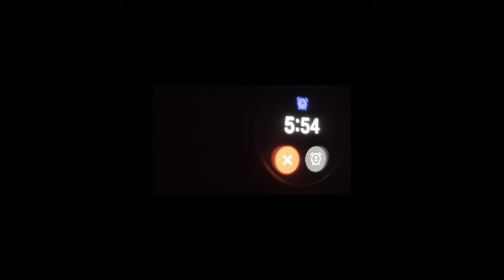LIFE AT NIAT|NIAT vlog 3|Shanmukha kosireddi|@stylekosireddi @NIATIndia.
Hi guys today in this video i show how is a day in my life as niat student and how is the campus and stuff
thanks for my friend Pranay,Murali,Prasant fro being part of this video and  my friend Sandeep also
here is my friends channel